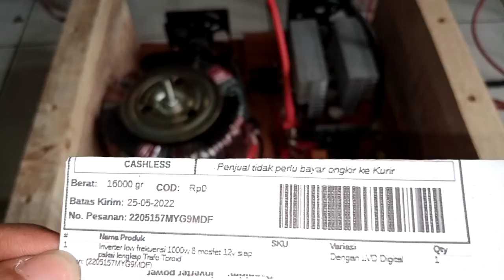2205157MYG9MDF Test LVD Digital siap pake egs002 8 fet TO247 inverter 12v 1000w output PSW 220V 50Hz